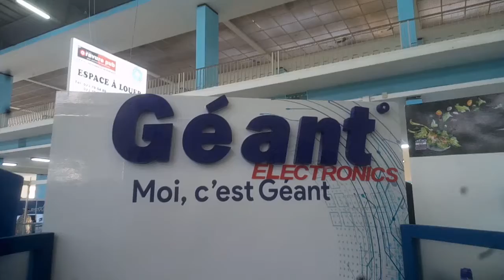Machine A Laver Géant